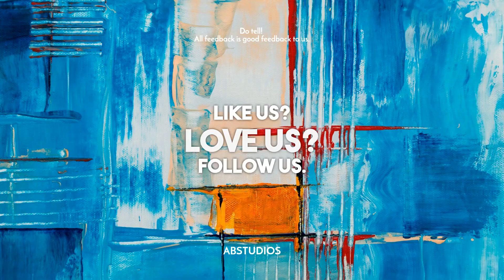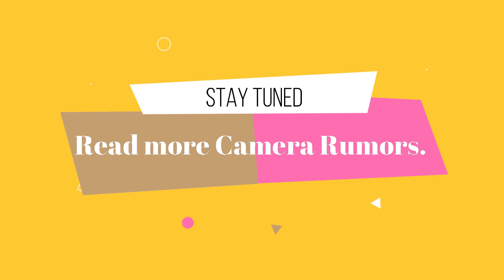Fujifilm X-T4: Dual Slot Video Recording New To X-T4